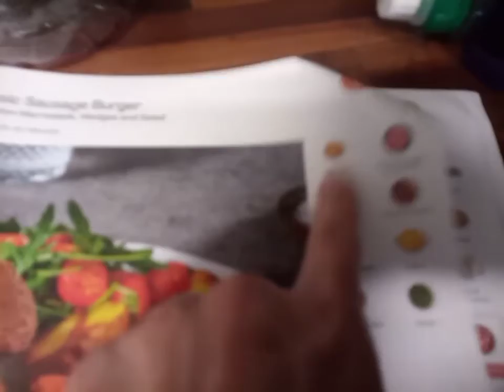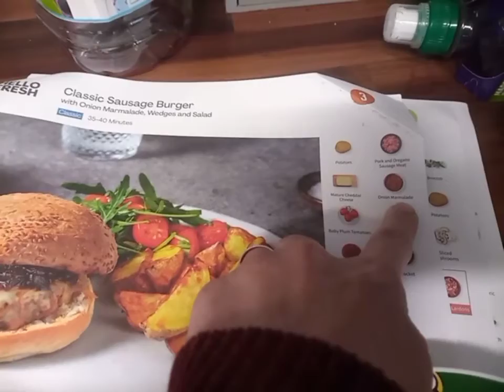DITL + new wallpaper